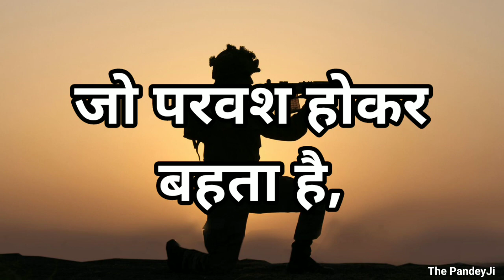वो खून कहो किस मतलब का.... ||Kargil Vijay Diwas Special Shayari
Written By-    Gopal Prashad Vyas
Voice-            Kaushal Pandey

Jay hind
Jay bharat